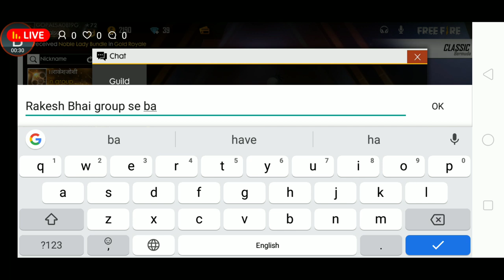free fire borunda gamers